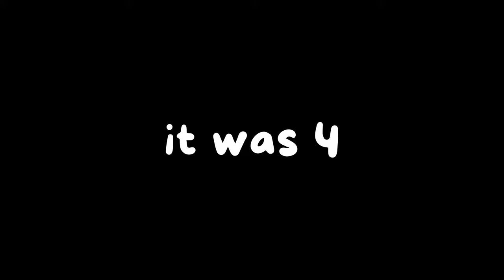This VHS tape is beyond cursed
The Cursed Tape is a new spine-chilling indie horror game where someone slips a mysterious videotape under your door. Do you dare to watch it? With realistic graphics, a VHS effect, and hauntingly natural sound design, this atmospheric experience will keep you on the edge of your seat. Beware—the tape holds secrets that may haunt you!